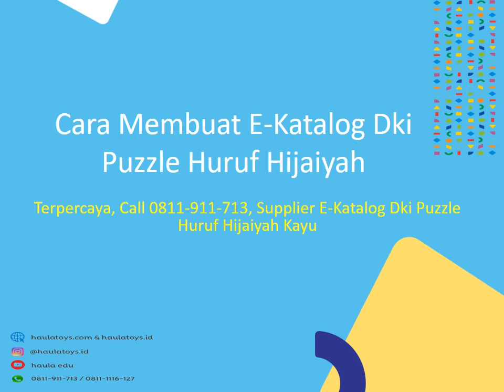Cara Membuat E-Katalog Dki Puzzle Huruf Hijaiyah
Ruko Rawa Bunga
Jl. Bekasi Timur Raya
Rt.04, Rw.03
Rawabunga
Jatinegara
Jakarta Timur